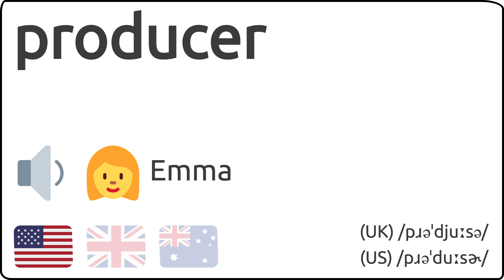Como se pronuncia producer en ingles 🇺🇸 🇬🇧 🇦🇺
Como se dice producer en ingles?
How to pronunce producer in english?